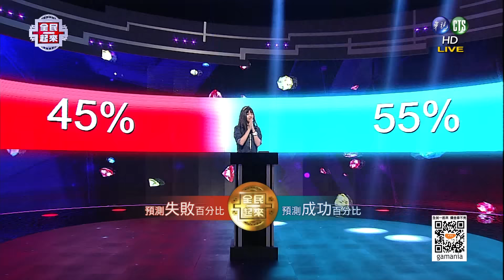20160618全民一起來-第1集 天氣女孩cut